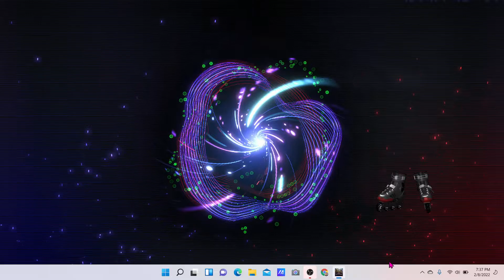TRUE DRACO VS EGYPTIAN GOD SLIME !! - YU-GI-OH MASTER DUEL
RANKED DUEL GAMEPLAY

TRUE DRACO DECK LIST AT THE END OF VIDEO

Add my Yu-Gi-Oh ID : Toprak = 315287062